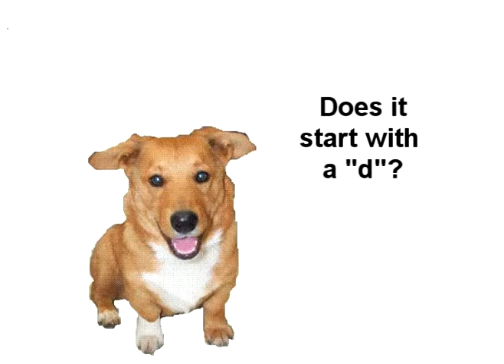the d. elkan